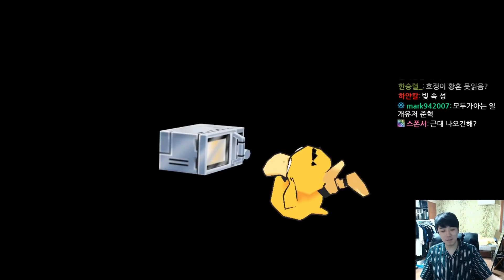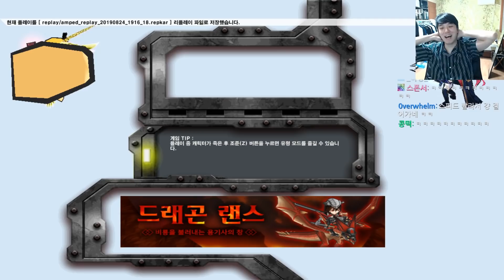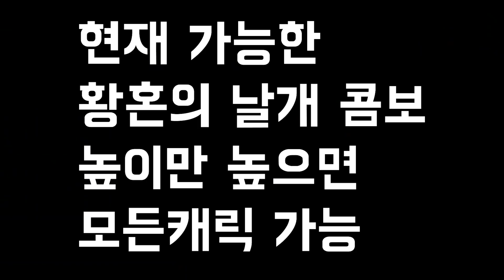겟앰프드 신규에픽 ＂황혼의 날개＂ 리뷰편 달라진 기술